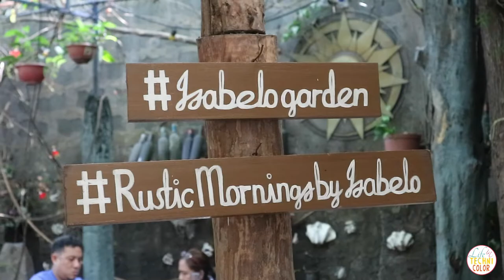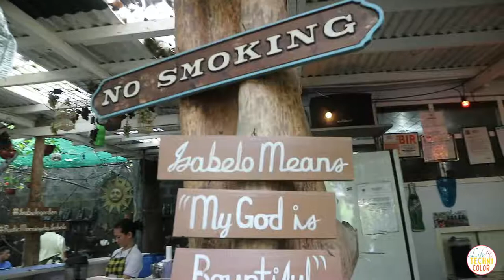A VISIT TO RUSTIC MORNINGS (BEST CHURROS WAFFLES!)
My favorite restaurant in Marikina! Visited it one Saturday with The KTG :) A week after,I brought my family (and my fiance's family) to try it out as well! Beautiful place, lovely ambiance, and amazing food! I love, love, love their churros waffles!